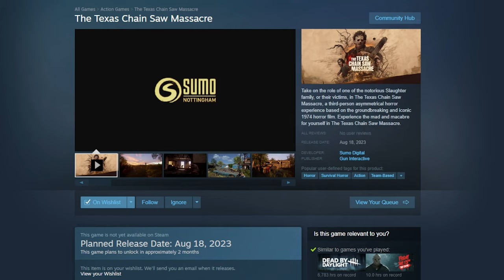THIS GAME DISAPPOINTED ME.. (BECAUSE IT WAS AMAZING)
In this video i play the technical test for The Texas Chainsaw Massacre and it was AMAZING! It made me so sad because it was only available for 4 days and i just couldn't get enough. I show the best part of it to me which is the looping. Hope you enjoy the video.